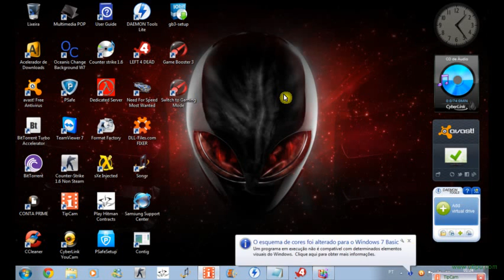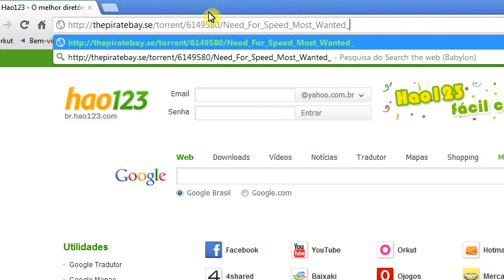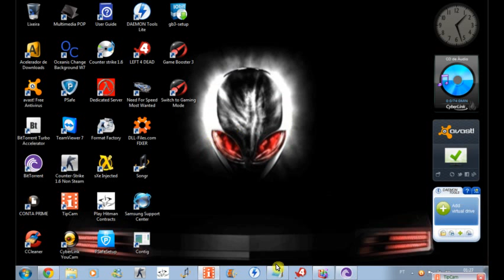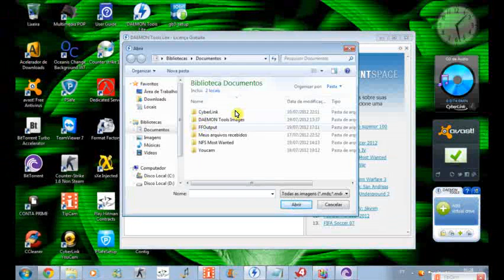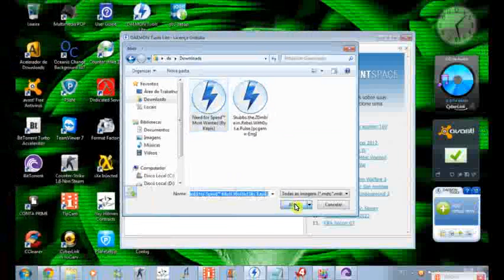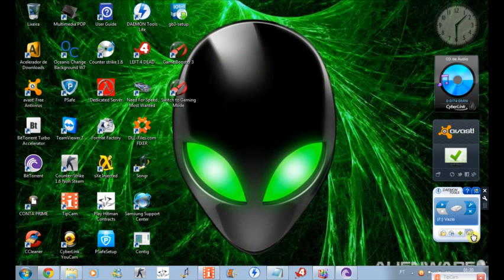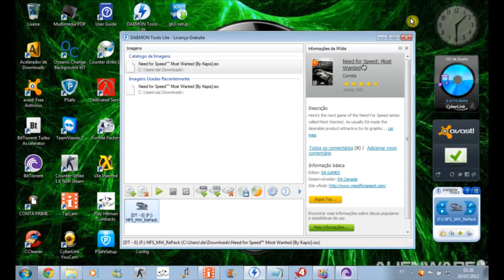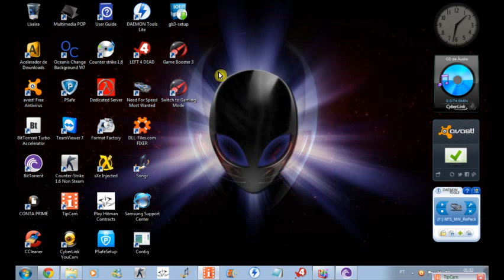Como Baixar e Instalar Need For Speed Most Wanted Completo Novo Link 2012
E tbm Voçes terão que baixar O Daemon tools Para poder criar a Imagem do Game:

Configurações Para melhor desempenho Do Jogo:

Processador: Pentium IV 1.4 GHz ou Athlon equivalente
Velocidade do processador: 1.4 GHz
Memória RAM: 256 MB
Memória de vídeo: 32 MB
Direct3D: Sim
Versão do DirectX: 9.0c
Sistemas Operacionas: Windows 2000, Windows XP, Vista e Seven